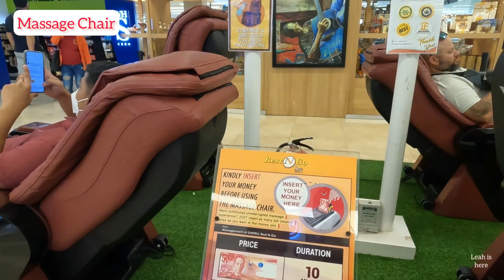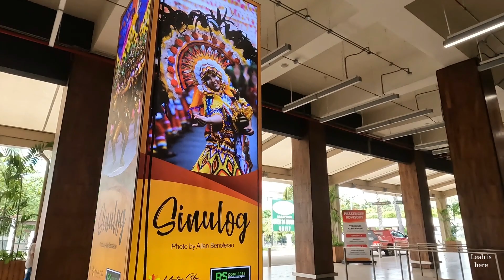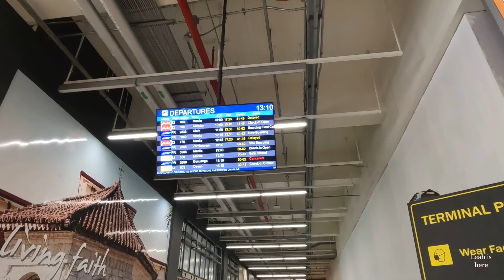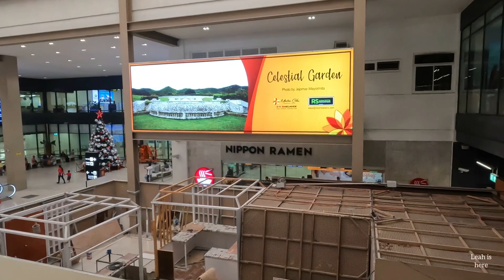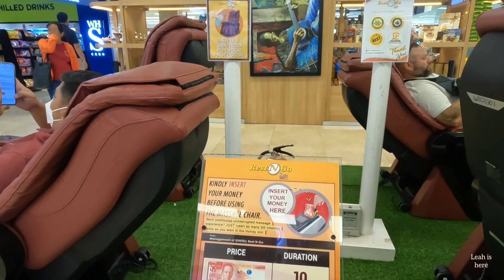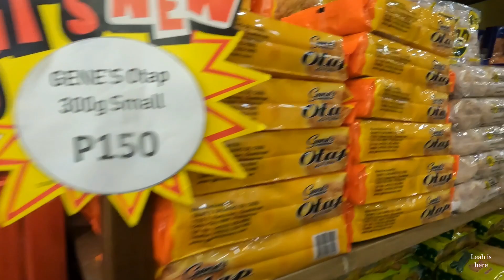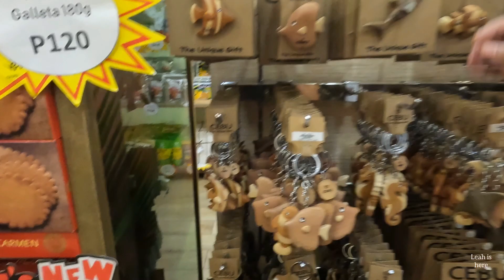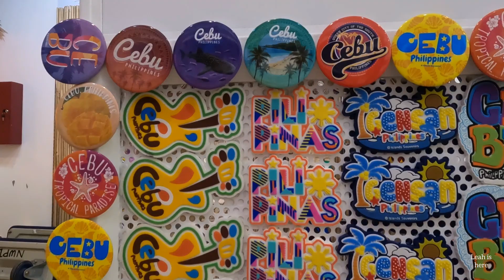Mactan Cebu International Airport updates for 2023 [4K] | Wow ganito na pala dito!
Mactan Cebu International Airport updates this 2023.
One of the nice airport here in the Philippines. Let's find out whats new in today's video.